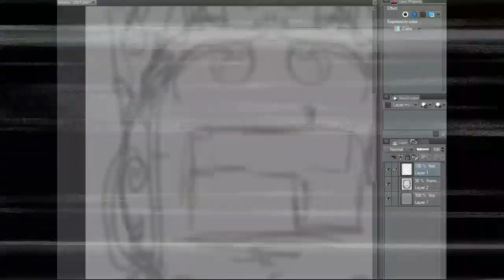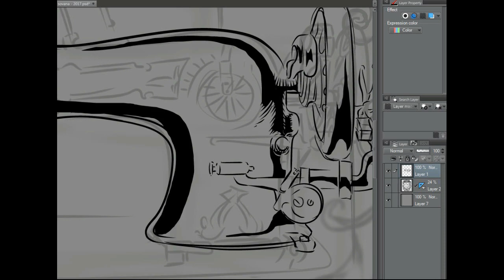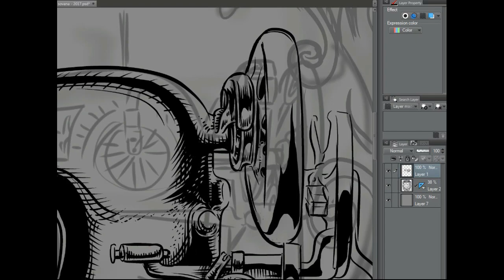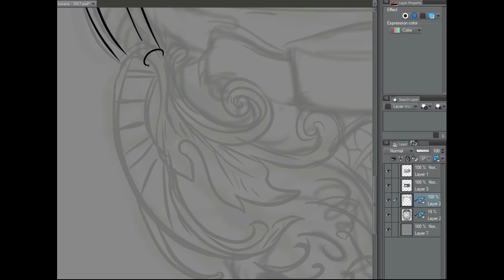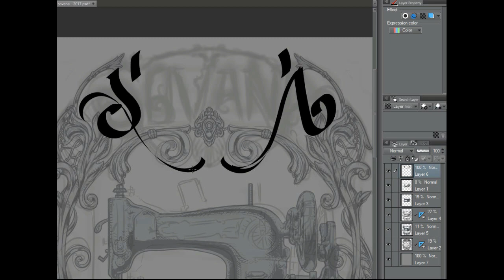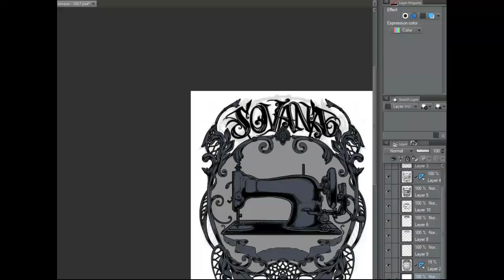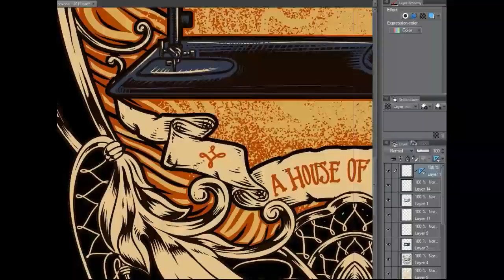SEWING MACHINE - TIMELAPSE VIDEO - SPEED PAINTING - DIGITAL DRAWING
my video project for the client ... accentuates the product side of the client which prioritizes hand made products and the classic impression that is highlighted ... reinforces it with the classic side ... which is valuable ... artistic value and high quality ... you can do the project with me directly ... contact me at " " ... thank you ... don't forget to subscribe, like and share this video ... thank you for the support :) cheers